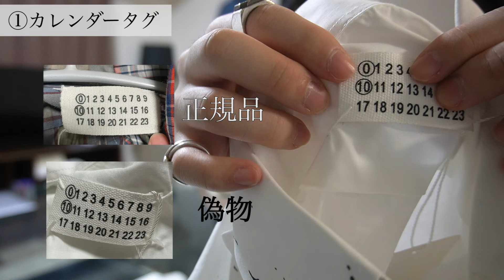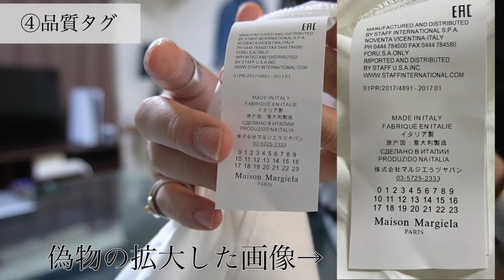【騙されました】マルジェラの偽物が我が家にやってきました。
ID:nakamu_64

◇服好きの服好きによる服好きのためのオンラインコミュニティ作りました。
①なかむを含むファッション好きな方々との直接の交流
②会員限定シークレットセールでのご優待
④会員限定で視聴できる動画コンテンツの配信
⑤会員限定生放送
⑥Lieuのスペースをレンタルスペースとして無料貸出
⑦なかむの限定オンラインフリマを実施
なかむのファッションアカデミアご入会はこちら！

2日～4日に一回自分がいいと思ったファッション、服、ブランド、アイテムの動画をアップしていきますのでチャンネル登録何卒よろしくお願いします！